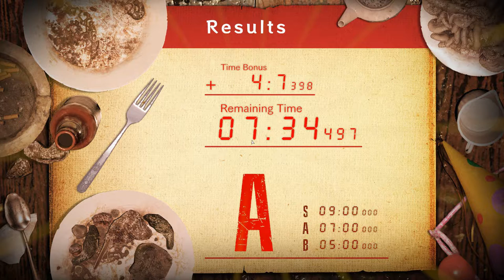Resident Evil 7 Part 8 Ethan Must Die/Jack's 55th Birthday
(Twitter Remove)